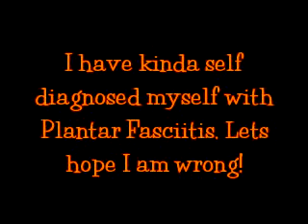Mini update on my first postop 5K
When I was doing day 2 of week 7 of the C25K program last Thursday, I noticed that my heel was achey.  After the run, it was quite tender, but not that big of a deal.  My first postop 5K was Saturday and about 10 minutes into the run (jog), the arch of my foot was crampy.  I didn't stop, no worries.  After the race my heel was increasingly hurting and by 1 hour post race, I could hardly bear weight on my left foot.  This morning, it was VERY painful to walk on and hasnt really let up all day...